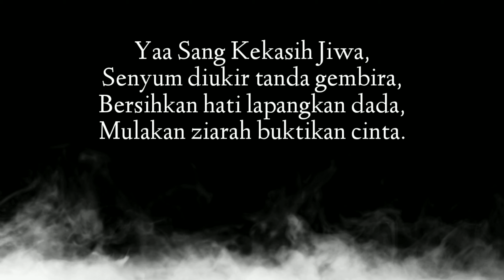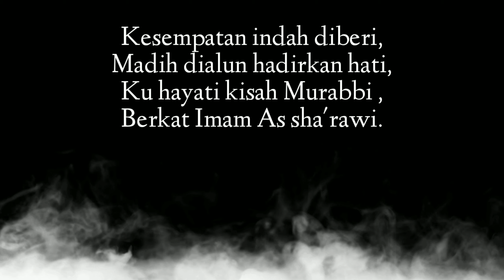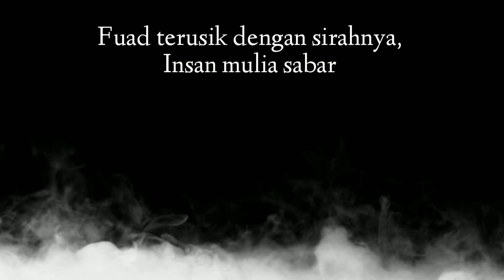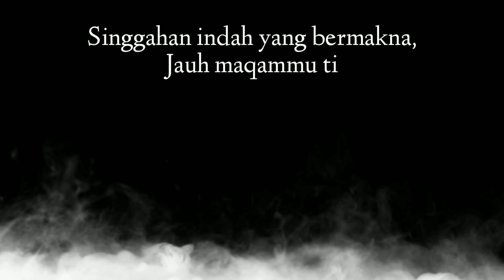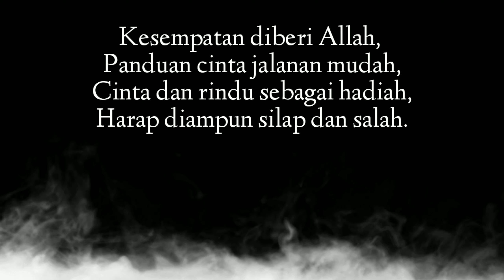LIRIK QASIDAH TAHUN BARU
Yaa Sang Kekasih Jiwa,
Senyum diukir tanda gembira,
Bersihkan hati lapangkan dada,
Mulakan ziarah buktikan cinta,..

Allah yang Maha Pemberi,
Ziarah mendebarkan hati,
Hati yang rindu bertemu wali,
Salamku ya Syaikhal Arabi...

Kesempatan indah diberi,
Madih dialun hadirkan hati,
Ku hayati kisah Murabbi ,
Berkat Imam As sha'rawi...

Fuad terusik dengan sirahnya,
Insan mulia sabar sifatnya,
Hidup difitnah dizalim kuffar
Dibunuh Muhammad Abu Bakar...

Singgahan indah yang bermakna,
Jauh maqammu tidak terasa,
Untungnya dikau wahai sahabah,
Kurnia Nabi dengan Abdullah...

Kesempatan diberi Allah,
Panduan cinta jalanan mudah,
Cinta dan rindu sebagai hadiah,
Harap diampun silap dan salah